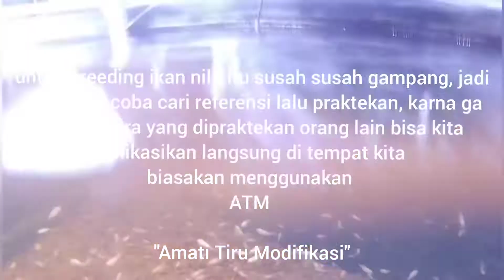Pemeliharaan Dan Perkembangan Burayak Ikan Nila Budidaya Ikan nila sistem RAS dan akuaponik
perawatan pada burayak ikan nila pada masing masing tempat tidaklah sama, biasakan untuk menggunakan ATM "Amati Tiru Modifikasi"